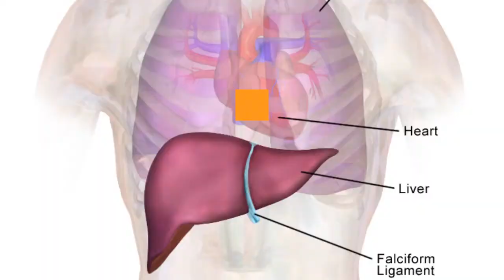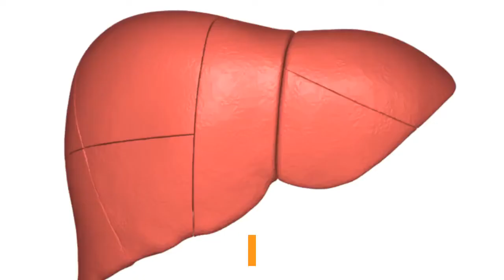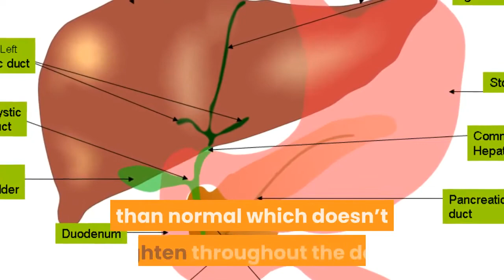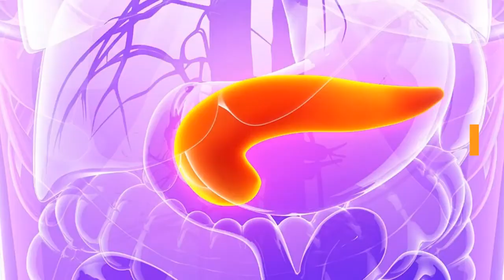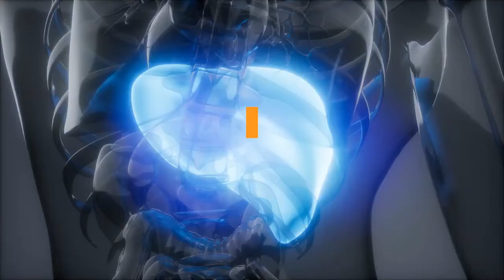Fatty Liver Symptoms: 8 Warning Signs And Symptoms Of Fatty Liver Disease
Fatty liver symptoms? In this video we will talks about Fatty liver symptoms and 8 warning signs and symptoms of fatty liver disease. What is common symptoms of fatty liver disease. Fatty liver, liver disease.

Fatty liver disease is the accumulation of abnormal amounts of fat within the liver cells (hepatocytes). Fatty liver disease can progress to cause cirrhosis (scarring of the liver) and liver failure. It usually does not cause symptoms and signs unless there is progression to liver failure.

SUMMARY :-

Fatty liver is also known as hepatic steatosis. It happens when fat builds up in the liver. Having small amounts of fat in your liver is normal, but too much can become a health problem. Your liver is the second largest organ in your body. It helps process nutrients from food and drinks and filters harmful substances from your blood. Too much fat in your liver can cause liver inflammation, which can damage your liver and create scarring. In severe cases, this scarring can lead to liver failure. When fatty liver develops in someone who drinks a lot of alcohol, it’s known as alcoholic fatty liver disease.

1. Abdominal pain
The discomfort, or “stabbing” sensation, in the center or upper part of the abdomen. This pain doesn’t result from any activity nor any certain kind of action. It can appear after eating because the stomach expands and presses against the enlarged liver.

2. Fatigue
When the liver does not work properly, the metabolism slows down. This happens when any important organ has a problem. The body tries to protect itself from the situation and compensates for that lack by pumping less blood.

3. Abdominal Swelling
Ascites is the presence of fluid between the visceral and parietal peritoneum, and is derived from liver disease. The signs of this problem are abdominal distention, indigestion, pain in the lower back and difficulty in breathing. Edema may also occur in the ankles.